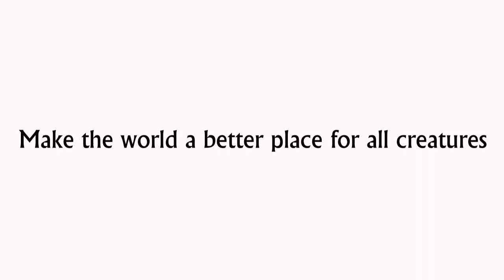Bol Pasquale | Youngest Motivational Speaker in Khartoum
17 years Bol Pasquale a motivational speaker living in Khartoum.
I love to encourage people.